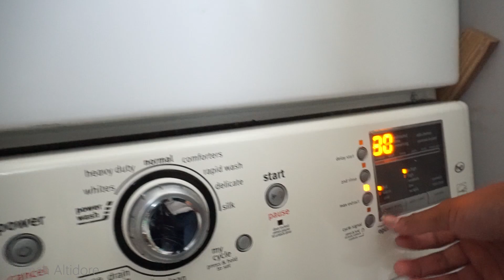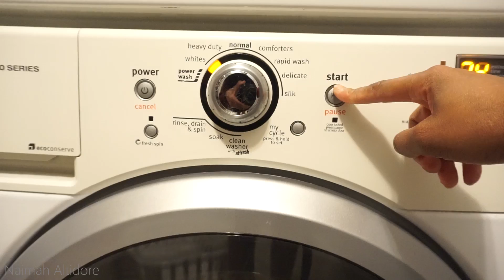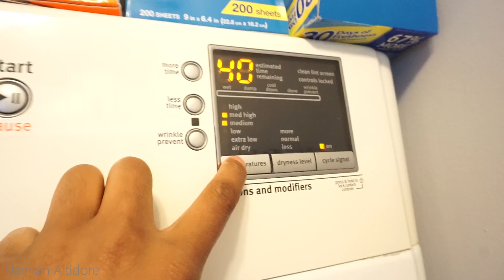CLEAN WITH ME / CLEANING MY ROOM 2022 / CLEANING MOTIVATION / COMPLETE DISASTER / MESSY ROOM / CLEAN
In today's video I will be cleaning my messy bedroom, organizing, decluttering and I have a LOT of laundry motivation for you all.
---SEND ME SOMETHING!---
Naimah Altidore

HOUSEHOLD ITEMS:
2022 Calendar
Under The Sink Mat
​Chair Covers
White Wallpaper
White Foam Board
Vertical Blinds Repair Tabs
Magnetic Dry Erase Markers
Essential Oil Diffuser

KIDS:
Educational Hot Dots
Learning Blocks
Kids Pool
Bounce House: LARGE SIZE
JUNIOR SIZE
Kids Face Mask

PRESCHOOL KIDS SUPPLIES:
Heavyweight Construction Paper
Assorted color tissue paper 100 sheets
​CLEANING SUPPLIES/EQUIPMENT:
Sprayaway Stainless Steel Cleaner

WOMEN ITEMS:
Waist trainer
​Women's Cross Soft House Slippers
Winter Snow Boots

​CAMERA/EQUIPMENT:
SD Card
​​Camera Sony a6000
Hard Drive
​​Hard driver converter
Car Charger for Laptop Computer
USB Adapter
Sony Headphones
Portable Charger
Camera Windshield Suction

BOOKS:
Atomic Habits
Gratitude Journal
Chakras & Self-Care
🎵  M U S I C:
Intro song